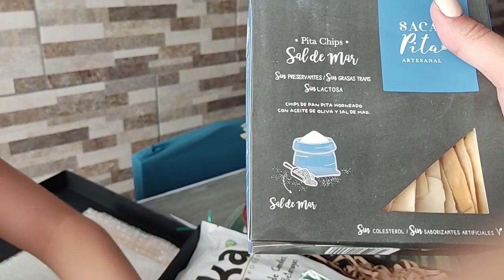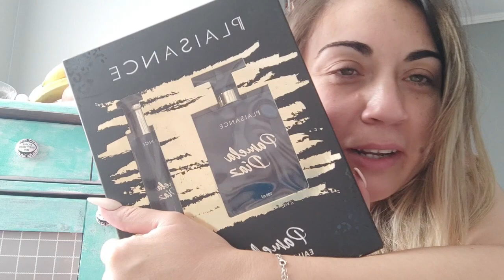VLogmas #25 Navidad 2021 + Haul de mis Regalos by Los Pavetis